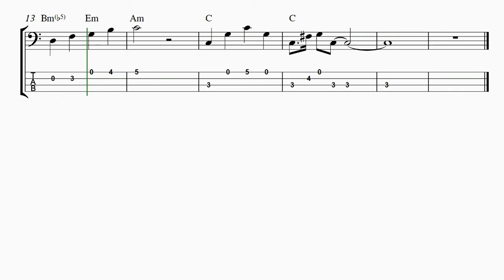Progressões de Acordes 02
Exercício de cadência de acordes para estudo do baixo no Jazz

00:00 - Introdução
00:16 - Exemplo
01:02 - Sua Vez 80 Bpm
02:05 - Agora um pouco mais rápido 100 Bpm
02:57 - Agora um pouco mais rápido 120 Bpm
03:42 - Créditos